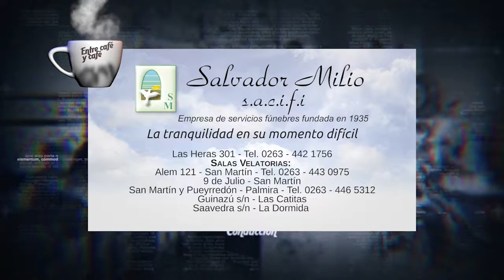Programa ENTRE CAFE Y CAFE Bloque 03 de 03 Mario Abed